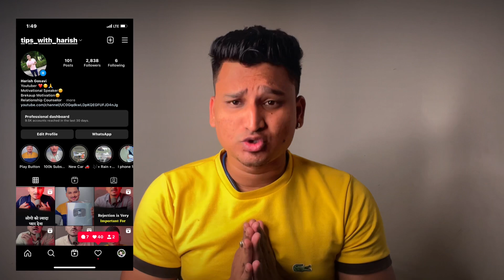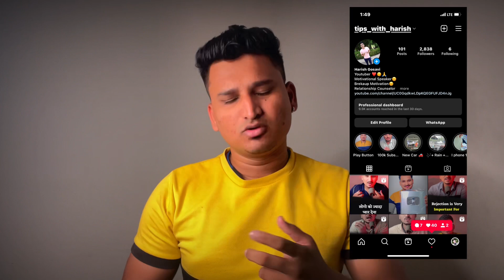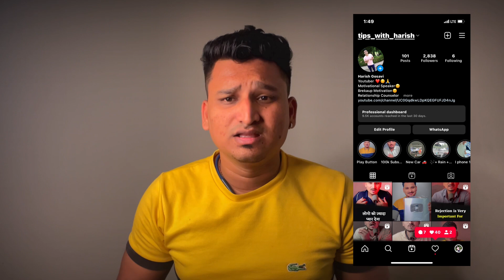आपका गधा पार्टनर घुटने टेक देगा आपके सामने | Ex Partner ko kaise tadpaye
Please Video Ko Share Karo...

.Book Private Paid Call with Me.

हम किसी को फोर्स नही करते कॉल बुक करने के  लिए हमे कोई शोक नही पैसे लेने का जिसको ज्यादा जरूरत है वो
कॉल बुक करे. और हां इसका चार्ज होता है जो Clear बता दे 300Rs Charge होगा कॉल बुक का। इस लिए आप वीडियो से अपना काम चलाए अगर ज्यादा जरूरत हो तो ही कॉल बुक करना 👍

                             !! Video Section !!

Title - आपका गधा पार्टनर घुटने टेक देगा आपके सामने | Ex Partner ko kaise tadpaye |

So Please Video Ko Share Kare.